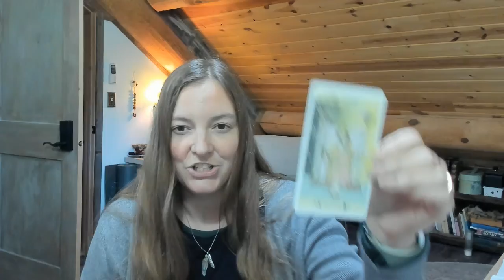Therapeutic Thursday Your Tarot Story Part 1 of 3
Welcome to this week's Therapeutic Thursday! This week we start on a three-part tarot journey to delve into our story. Please join me for the next three Thursday's so you can complete your tarot story. All you need is a tarot deck and notebook or something to type on.

We also have a metaphysical online store! Check it out: riversbendsanctuary.com